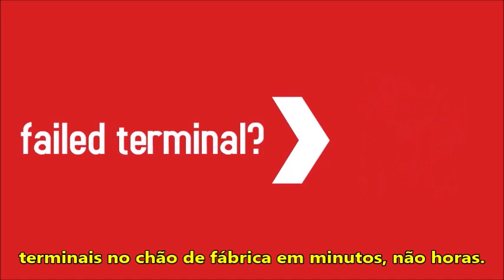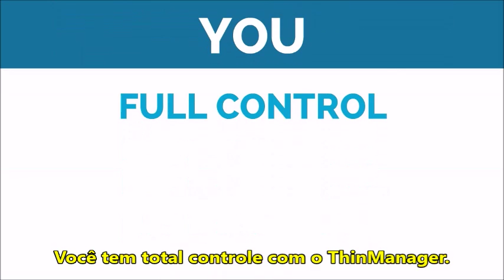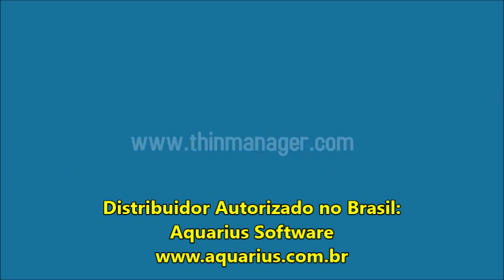Gerenciador de acesso SCADA através de Thin Clients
Por meio da plataforma tecnológica ThinManager é possível realizar o gerenciamento centralizado de todos os elementos que fazem parte de uma moderna rede industrial: thin clients, terminal servers, máquinas virtuais, câmeras IP e dispositivos móveis (smartphones e tablets).